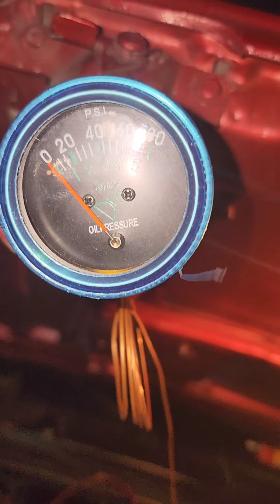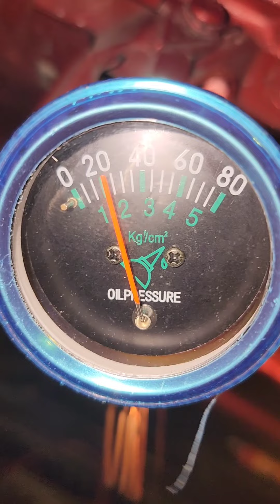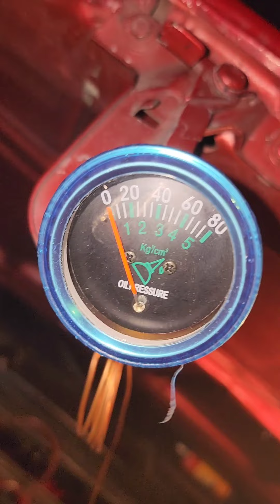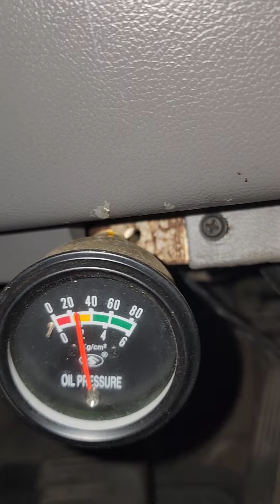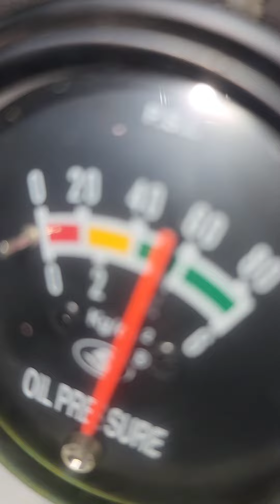rechequeo general magnum 88, una vez mas confirmo la presion de aceite!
este va dedicado para toda la gente que me tira mierda por hecharle aceite mas grueso a estos coches despues de reparados! los reto a que reparen su motor y le hechen aceite delgado y le pongan su medidor fisico para ver cuanta presion tiene.. haber si se les borra la sonrisa 🤔

ojo.. de todos los motores que e reparado solo estos 2.2 y 2.5 sean turbos o aspirados hacen esto! si reparara un motor 360.. uno de tsuru.. de caribe o el que me digan.. no hace esto de bajar la presion... todavia no se en que radica este problema!